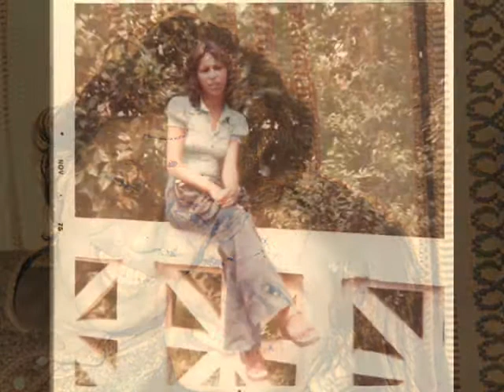Mamãe Maria Cristina Vieira Bello